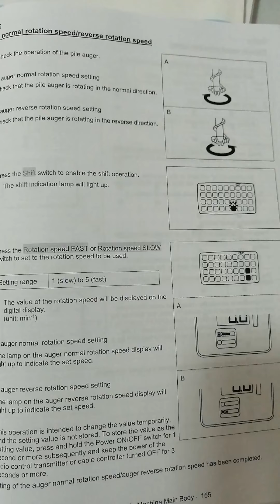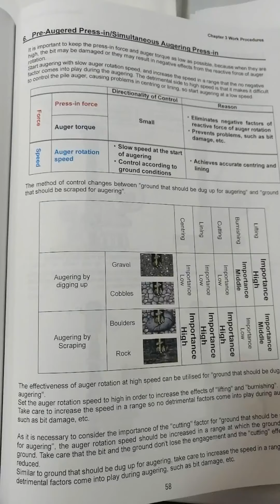Giken Silent Piler seminar and training manual.